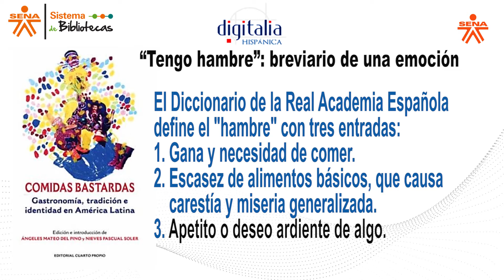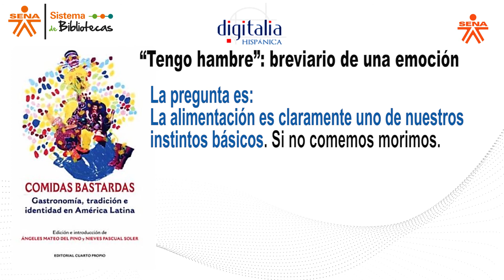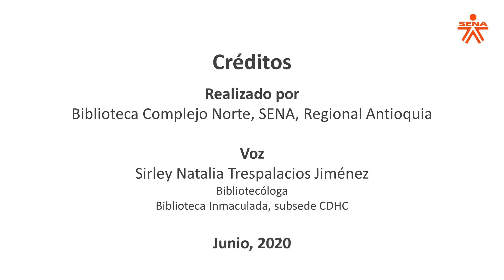“Tengo hambre”. Breviario de una emoción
Lectura en voz alta del capítulo “Tengo hambre”: breviario de una emoción del libro Comidas bastardas, disponible en la base de datos Digitalia suscrita por el Sistema de Bibliotecas SENA SBS

Bibliografía:
Mateo del Pino, Á., & Pascual Soler, N. (2013). Comidas bastardas : gastronomía, tradición e identidad en América Latina. Obtenido de